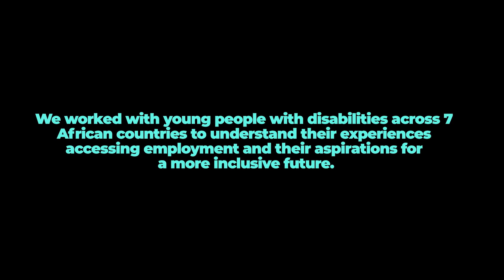Disability Inclusive Employment: Understanding Youth Experiences and Aspirations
Access to education and employment are paving stones on the road to the full and meaningful participation for young people with disabilities. Yet, in Africa, youth with disabilities are overrepresented amongst those not in education, employment, and training. This trailer is for a short film, created by researchers from the Uganda Research Unit and the International Centre for Evidence in Disability at the London School of Hygiene and Tropical Medicine, in partnership with young people with disabilities and the Mastercard Foundation, showing what dignified, fulfilling work looks like and means for youth with disabilities in Uganda and Ghana, and offers a vision of the future where disability inclusion and meaningful participation in education and employment are the rule, rather than the expectation.

The Mastercard Foundation is a registered Canadian charity and one of the largest foundations in the world. It works with visionary organizations to advance education and financial inclusion to enable young people in Africa and Indigenous youth in Canada to access dignified and fulfilling work. Established in 2006 through the generosity of Mastercard when it became a public company, the Foundation is an independent organization separate from the company, with offices in Toronto, Kigali, Accra, Nairobi, Kampala, Lagos, Dakar, and Addis Ababa. Its policies, operations, and program decisions are determined by the Foundation’s Board of Directors and leadership.